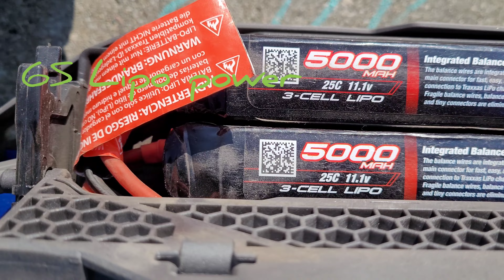Traxxas Sledge skatepark having fun 1/8 truggy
Nog een video van het wat beter bash werk van de Traxxas Sledge

✅pre-order in de winkel vanaf nu mogelijk

✅eerste levering 8 april en alleen afhalen winkel mogelijk.

✅9 mei online bestellen mogelijk.

Ontworpen. Getest. Gebouwd volgens een hogere standaard.

De geheel nieuwe Sledge is gemaakt om uw verwachtingen op het gebied van kwaliteit, robuustheid en plezier te overtreffen.

Het oerdegelijke chassis, de massieve stalen aandrijflijn, het woeste 6s-vermogen en het race-geïnspireerde rijgedrag laten al het andere in het stof achter.

GearRC
Dé Modelbouw specialist van noordoost Nederland
Ook voor afstellen en reparaties.

Gratis parkeren voor de deur!
Jan Bruinslotsstraat 13a
7913 ZZ Hollandscheveld
Nederland
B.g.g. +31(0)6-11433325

Openingstijden winkel:

Maandag:- gesloten
Dinsdag:- gesloten
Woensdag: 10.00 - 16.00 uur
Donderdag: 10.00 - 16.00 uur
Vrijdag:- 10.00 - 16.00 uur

Telefonisch van maandag t/m vrijdag van 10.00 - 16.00 uur en zaterdag van 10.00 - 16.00 uur

Wij leveren o.a. de merken:
Traxxas, LRP, powerHD, HPI, Kyosho, Absima, Robbe, SkyRC, YellowRC, Xray, Tamiya, Carson, Robitronic, Merlin, Tornado, Futaba en nog veel meer.

Kijk hier naar onze online winkel

*Music Credit
*Music/Soundtrack - Epic Rock - Extreme Sports And Driving Background Music
*Publisher - AshamaLuevMusic